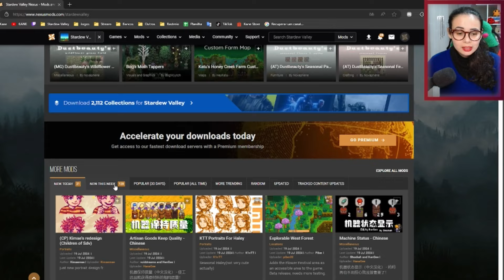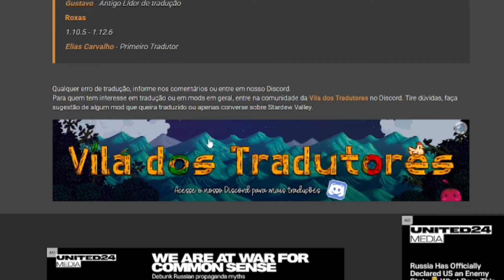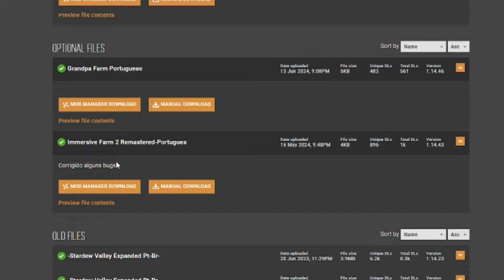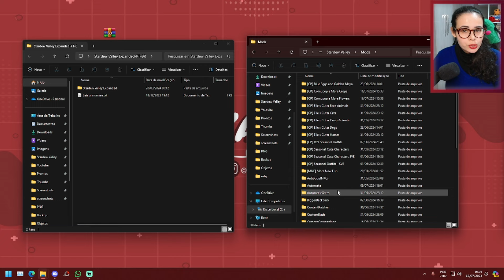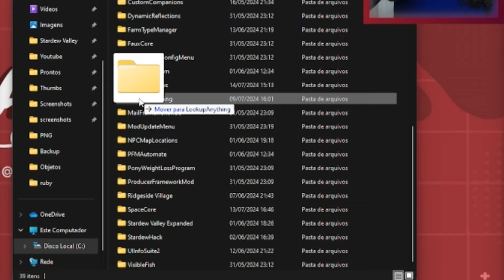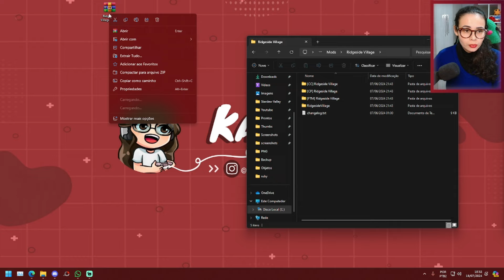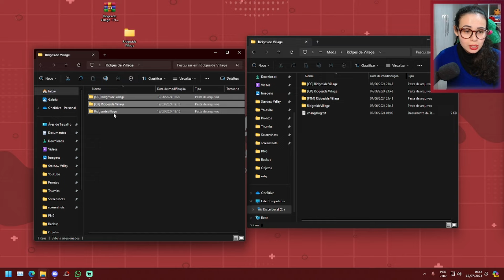Como instalar TRADUÇÃO PT-BR nos MODS de Stardew Valley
Nesse vídeo ensino a instalar baixar e instalar as traduções de alguns mods no stardew valley.